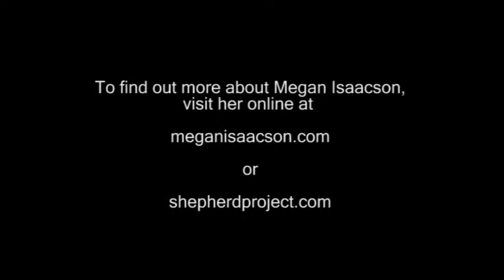Megan's Nigeria Interview - Part 2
Coletta Smith from Shepherd Project talks to Megan about her recent trip to Nigeria.